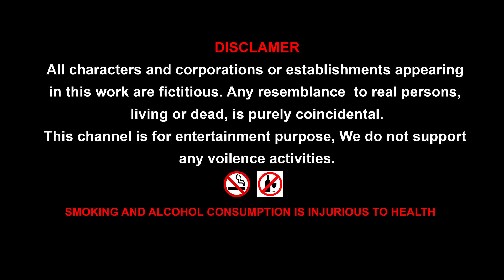EVOLUTION OF CHIMERA vs TEAM GODZILLA AND DINOSAURS VIDEO || Cartoon Gorilla Godzilla Dinosaurs